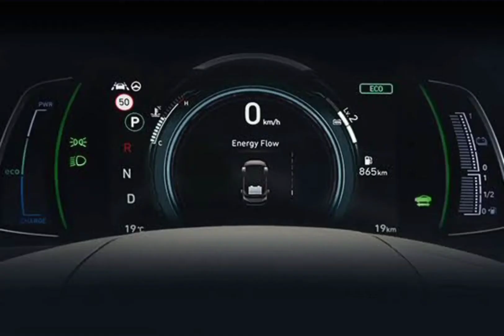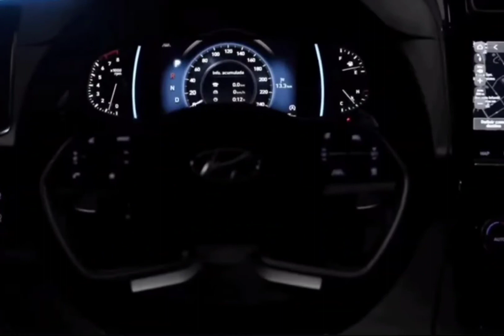All New Upcoming Hyundai Creta 2022 Facelift | New Features| more comfort Interior design & Exterior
The upcoming facelift version will likely sport the same engine-transmission combos as the current Creta. The interior might get a few changes, like a restyled dashboard, new upholstery options, and some additional equipment. The SUV offer decent space in both the front and rear rows in its current iteration, and that will continue on the facelift version as well